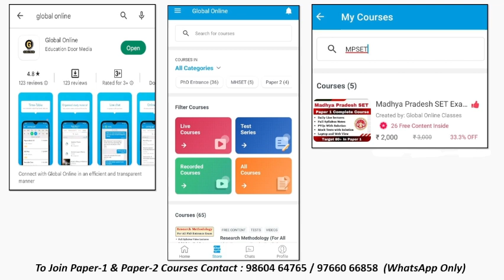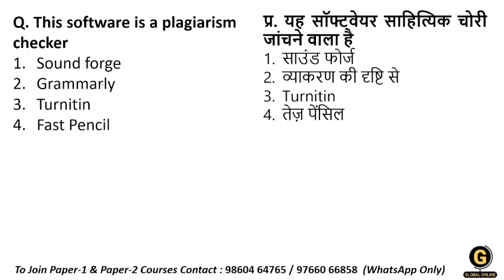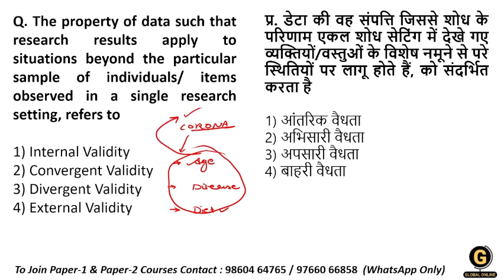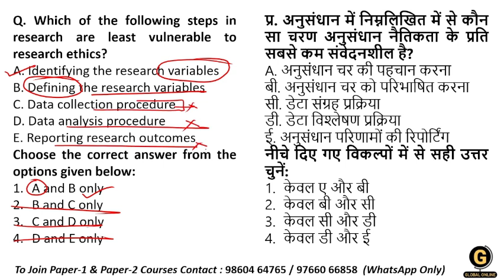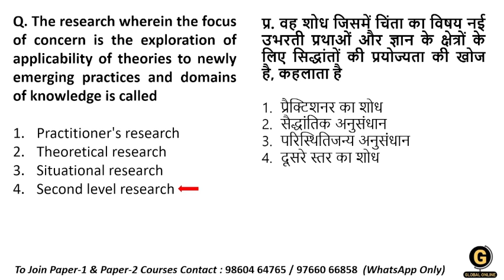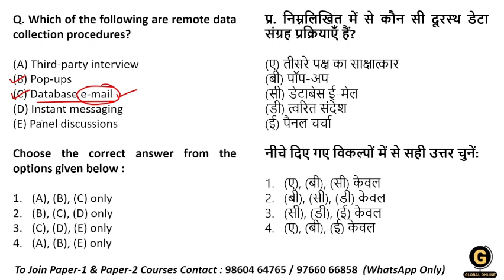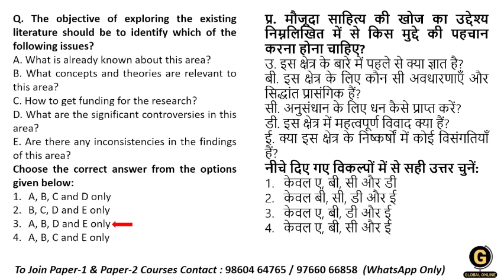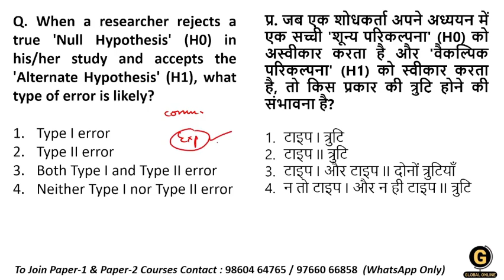Research Aptitude Most Expected MCQs for for MPSET Paper 1| Madhya Pradesh set 2024 Paper 1